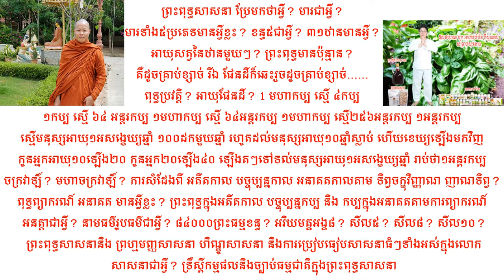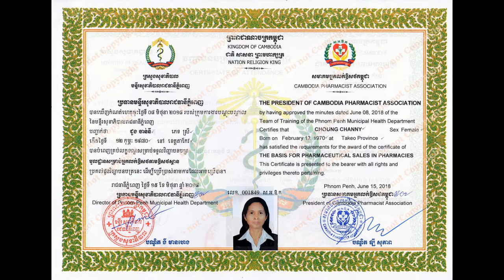29 All product ផលិតផលគ្រប់មុខទំនិញ គ្រូថ្នាំខ្មែរ ស៊ូ សេងហ៊ួ អាហារបំប៉ន spirulina បោះដុំ